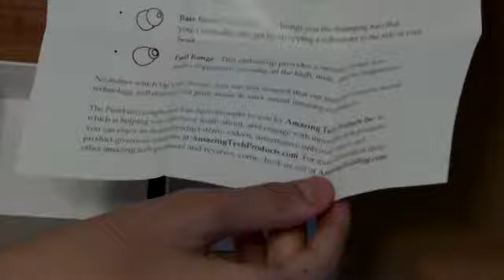Purest Sound EVER???